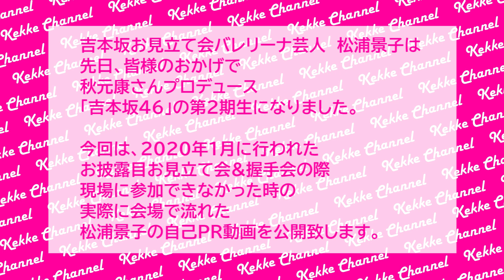バレリーナ芸人が踊りながらレオタード変身【吉本坂46】お披露目&お見立て会での自己満バレエ（七変化って大変）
この動画を見て、ガチのバレエダメ出しをしてくる人への言い訳を先にしとくね。
→A.床がツルンツルンだったの！許して！

【松浦景子プライベートオンラインレッスン】

【プレゼント💌🎁】
〒542-0075
大阪府大阪市中央区難波千日前11-6 吉本興業 吉本新喜劇 松浦景子 宛